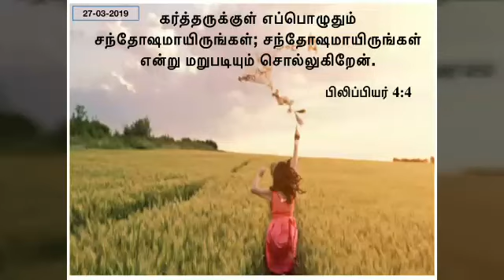Daily devotional in Tamil by Hepzibha Edwin l 27.03.2019| Rejoice in the lord always